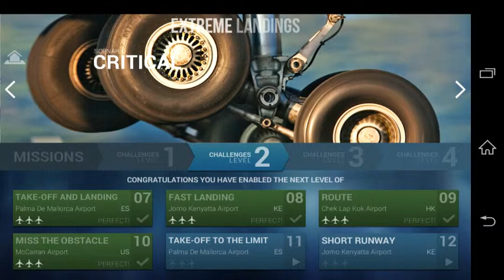Extreme Landings Critical Takeoff to limit 11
Extreme Landings Pro. Scenario Critical. Level 2. Takeoff to the limit 11. Gameplay. Walkthrough.